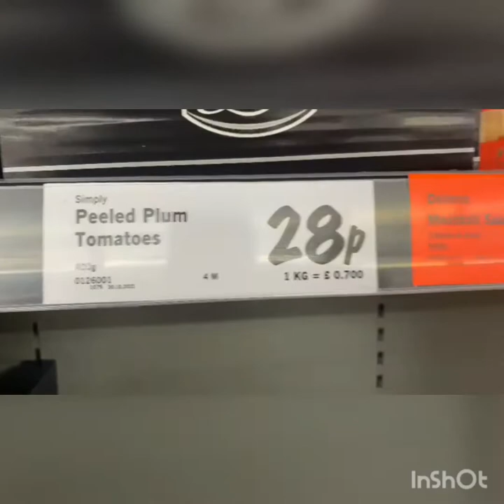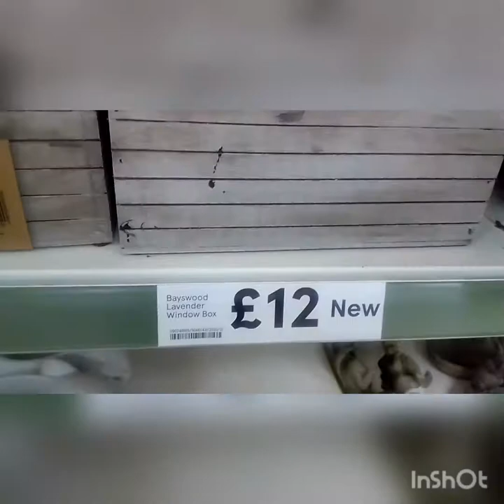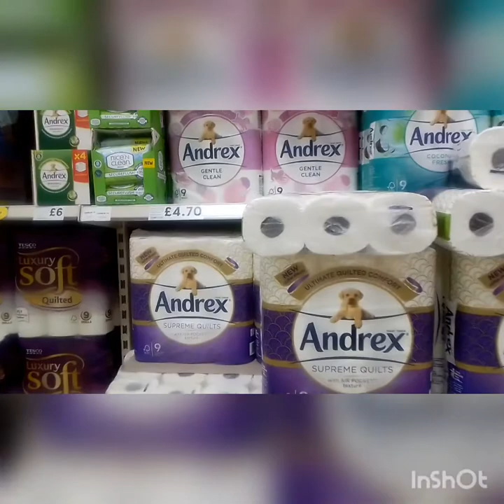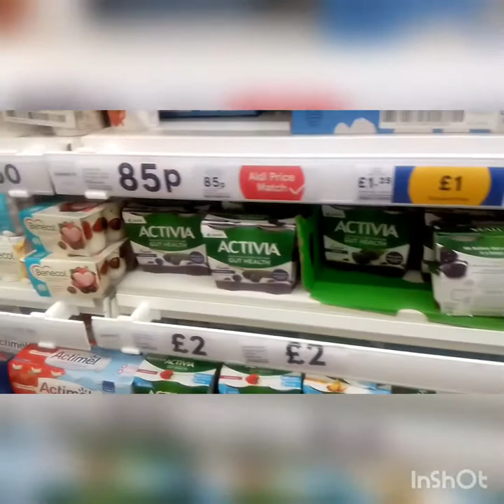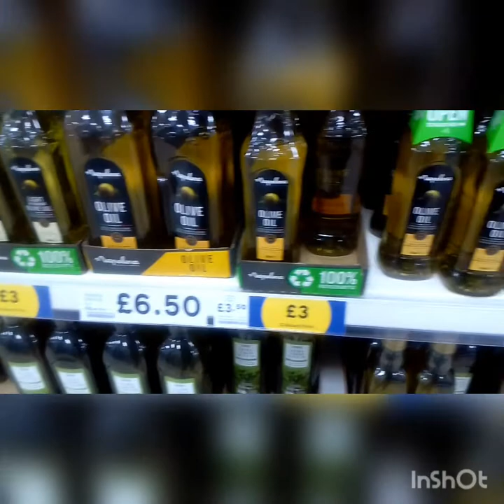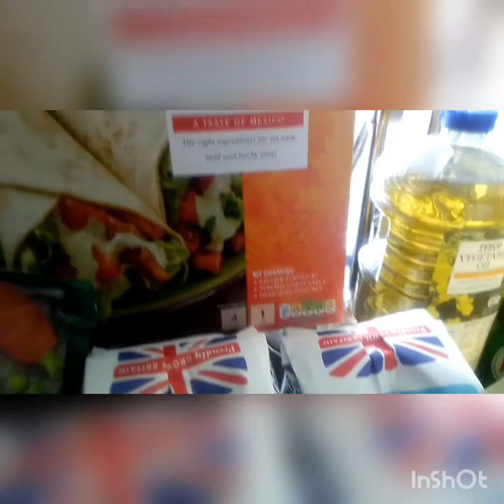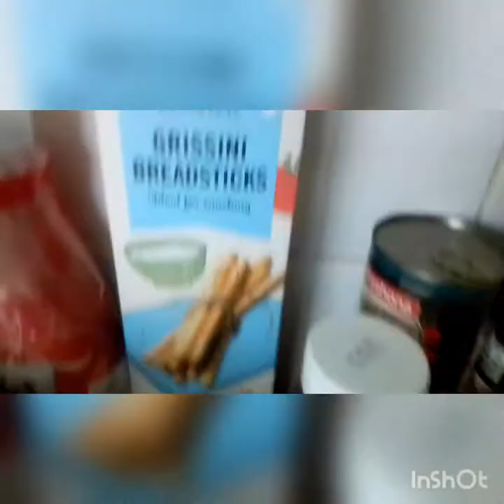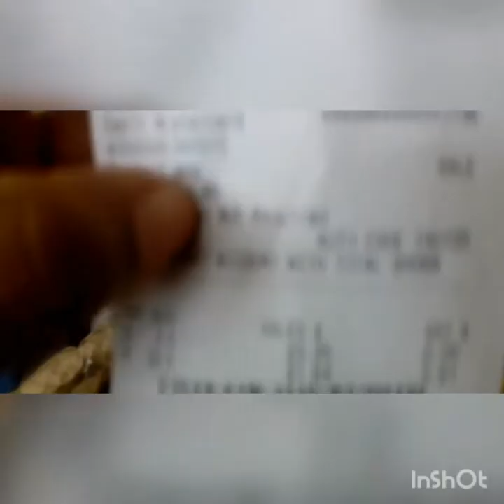VLOG: compras, preços e quanto gastamos nas compras do mês